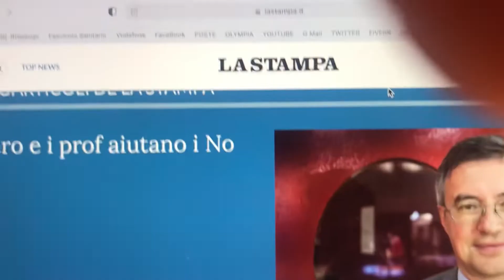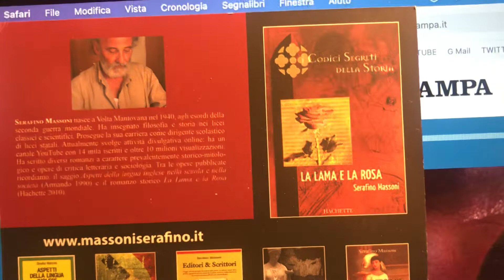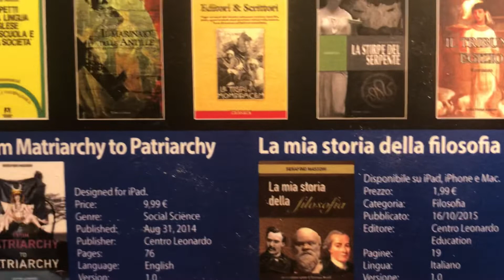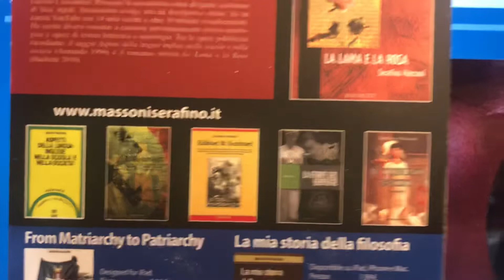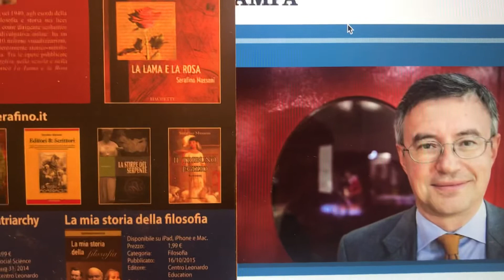GREEN PASS PierGiorgio Odifreddi contro Alessandro Barbero